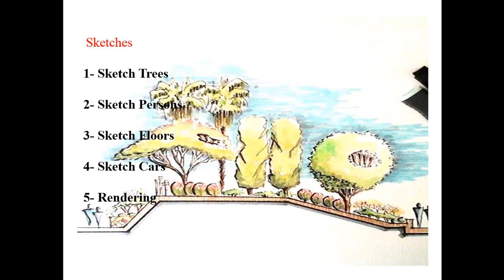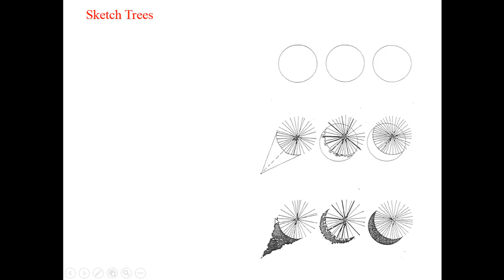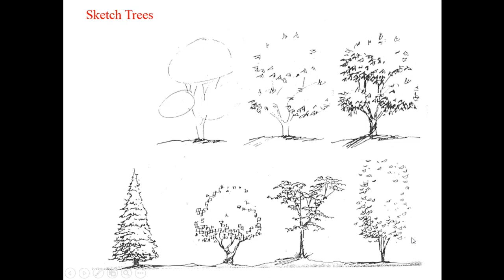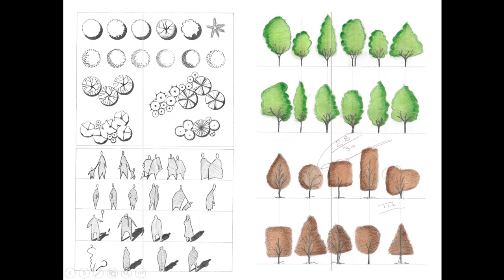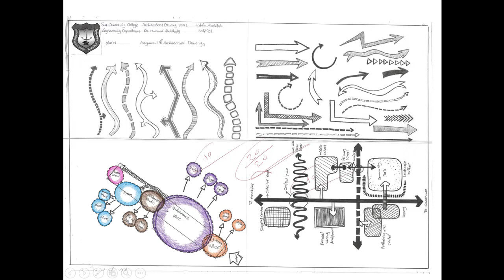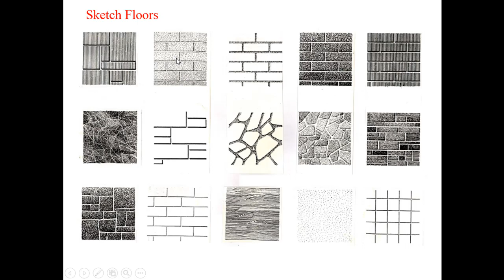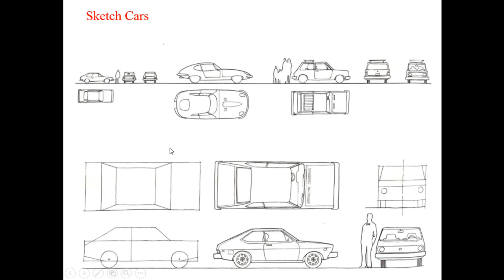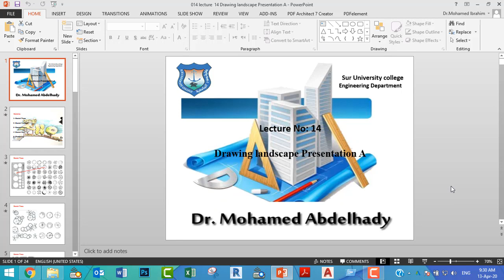Drawing landscape Presentation A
1- Sketch Trees
2- Sketch peoples
3- Sketch Floors
4- Sketch Cars
5- Rendering